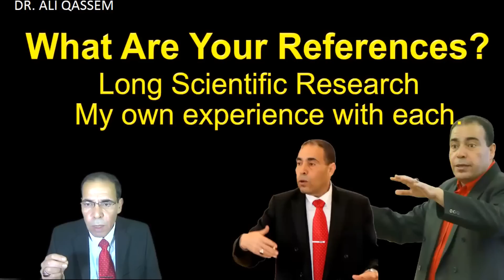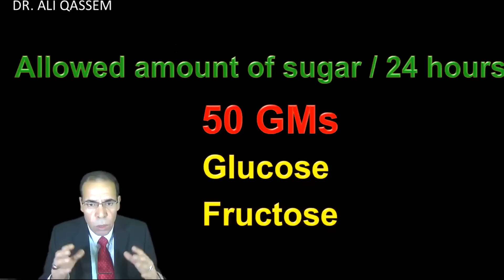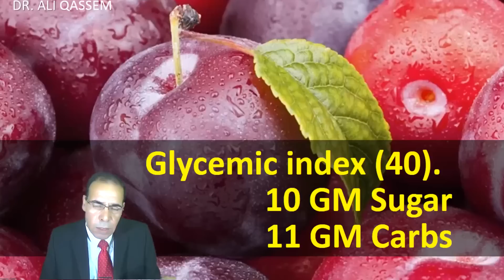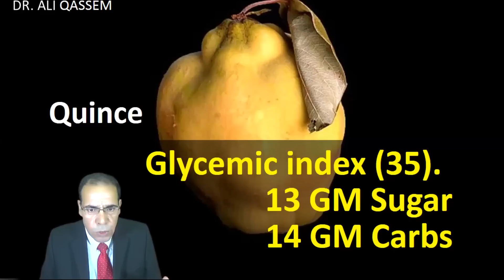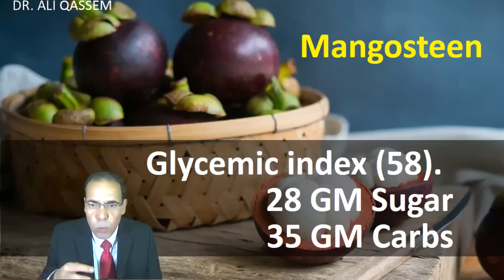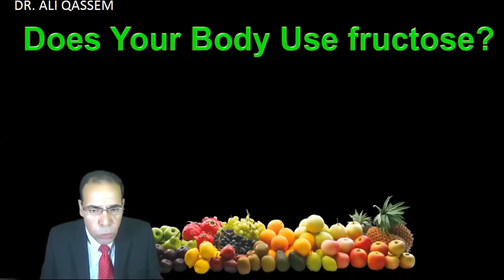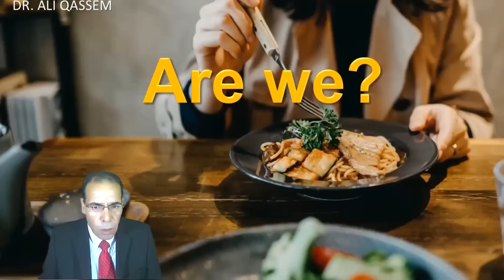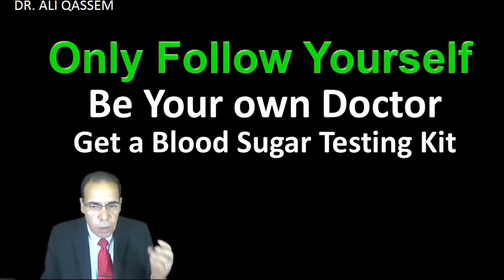The Worst Fruits For Diabetes & Weight Loss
*The Worst Fruits For Diabetics: A Comprehensive Guide*
If you have type 2 diabetes - hyperglycemia, high blood sugar symptoms, want to lose weight, or avoid high blood pressure, Do Not eat these fruits. These Fruits spike blood sugar and Insulin and are bad for Weight Loss. You should eat fruits that are allowed for Diabetics to Keep a Normal Blood Sugar Level. Based on my own experience as a Diabetic, here are the types of fruit and their content of Sugar and Carbs.

 👇 *Fruits mentioned in this video* 👇
*The amount of Sugar and Carbs in watermelon high*
*The amount of Sugar and Carbs in pineapple*
*The amount of Sugar and Carbs in mango*
*The amount of Sugar and Carbs in dragon fruit*
*The amount of Sugar and Carbs in quince*
*The amount of Sugar and Carbs in  red apples*
The amount of Sugar and Carbs in longan – Cat's eye
The amount of Sugar and Carbs in mangosteen
The amount of Sugar and Carbs in in rambutan
The amount of Sugar and Carbs in durian
The amount of Sugar and Carbs in jackfruit
The amount of Sugar and Carbs in pumpkins
*The amount of Sugar and Carbs in dates*
*Please note that this video is intended to be informational only.  It is not a medical consultation, nor a personalized medical advice.  For medical advice, please consult your physician.*

*Channel Team*
Camera: Rahit Mumtaz - India
Editing: Nelson Kadera – Sri Lanka
Images Search: Rohit Sanjo – Sri Lanka
English Videos Subtitles : Manar - Egypt